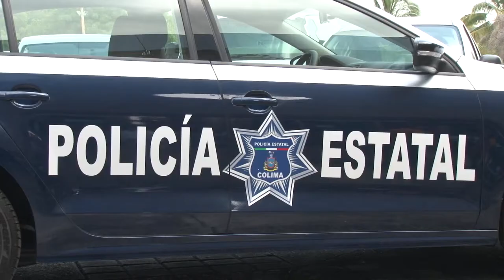Gobernador entrega vehículos y uniformes para seguridad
+Son para la Secretaría de Seguridad Pública, la Policía Cibernética y la Procuraduría General de Justicia del Estado
Con la finalidad de fortalecer la seguridad pública en la entidad, el gobernador José Ignacio Peralta Sánchez, entregó vehículos a la Secretaría de Seguridad Pública (SSP), a la Policía Cibernética y a la Procuraduría General de Justicia del Estado (PGJE), así como uniformes al Sistema Penitenciario, con una inversión de cerca de 5 millones 400 mil pesos, del Fondo de Aportaciones para la Seguridad Pública (FASP).
En la explanada del Complejo Administrativo, el mandatario estatal, acompañado del Secretario General de Gobierno, Arnoldo Ochoa González, destacó la entrega de dos vehículos blindados a la SSP con un valor de un millón 412 mil 670 pesos cada uno, lo que suma 2 millones 825 mil 340 pesos; “es la primera vez que se cuenta con este tipo de unidades para el traslado de internos”, resaltó el gobernador.
Además a la dependencia estatal se le entregó una camioneta tipo Pick Up y cuatro vehículos compactos. Mientras que la Policía Cibernética recibió un vehículo tipo Sedan al igual que la Procuraduría General de Justicia del Estado, sumando en total 9 vehículos, con un monto de 4 millones 333 mil pesos.
En lo que se refiere a los uniformes, en los que se realizó una inversión de un millón 040 mil 682 pesos, Peralta Sánchez hizo entrega de manera simbólica al Sistema Penitenciario de 580 pantalones y el mismo número de camisas manga corta; 290 botas de seguridad y la misma cantidad de gorras.
Además entregó uniformes al área Administrativa Especializada en el Sistema de Justicia Penal para Adolescentes: 64 playeras y 64 pantalones, así como 32 botas de seguridad y el mismo número de gorras.
Indicó que a pesar de las dificultades financieras, el cúmulo de adeudos, sobre todo aquellos pasivos bancarios y de manera más importante los no bancarios de corto plazo, para entregar vehículos y uniformes en el rubro de seguridad se requieren recursos que provienen del esfuerzo presupuestal que lleva a cabo la administración estatal.
"La calificadora Fitch Ratings nos ha subido la calificación y lo que argumenta es que hay austeridad, disciplina, gestión administrativa y orden y es lo que nos ha permitido dar este tipo de respuestas”, afirmó el gobierno.
Asimismo reconoció el trabajo comprometido, patriótico y complejo que realizan los elementos de las corporaciones policiacas y los sistemas de seguridad para fortalecer el estado de derecho, pero sobre todo dejar claro que en Colima no puede haber impunidad.
En su intervención, el Secretario de Seguridad Pública, Francisco Javier Castaño Suárez dijo que el Gobierno del Estado está comprometido para que el Nuevo Sistema de Justicia Penal se implemente atendiendo los acuerdos del Consejo Nacional de Seguridad Pública.
El Procurador General de Justicia del Estado, José Guadalupe Franco Escobar reconoció la sensibilidad del mandatario estatal para dotar a la PGJE de vehículos para llevar a cabo su responsabilidad institucional, que consiste en procurar justicia.
En tanto, el Secretario Ejecutivo del Sistema Estatal de Seguridad Pública, Gabriel Verduzco Rodríguez señaló que el gobernador ha implementado políticas públicas y estrategias que garantizan el estado de derecho en la entidad, lo que se contempla en el Plan Estatal de Desarrollo.
A este evento asistió el presidente del Supremo Tribunal de Justicia, Bernardo Alfredo Salazar Santana; el diputado local, Octavio Tintos Trujillo, presidente de la Comisión de Seguridad Pública del Congreso del Estado; la subdelegada de la SEGOB, Norma Gutiérrez Flores y el director general de Prevención y Reinserción Social, José Abel Saucedo Romero, así como el custodio, Óscar Manuel Luna Gutiérrez.